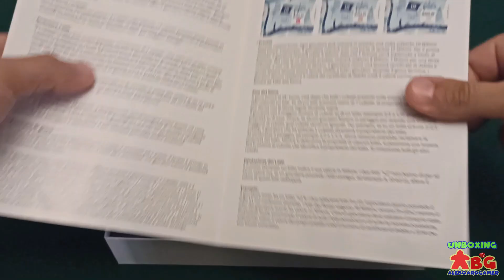Unboxing #1: Big Shot (gioco da tavolo edito da Oliphante2)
🙋‍♂️Ciao! Io sono 𝐀𝐋𝐄𝐁𝐎𝐀𝐑𝐃𝐆𝐀𝐌𝐄𝐑 e ti dò il benvenuto nella mia umile 𝐋𝐔𝐃𝐎𝐓𝐄𝐂𝐀. Se ti piacciono i 𝐆𝐈𝐎𝐂𝐇𝐈 𝐃𝐀 𝐓𝐀𝐕𝐎𝐋𝐎 e non hai voglia di leggerti tutti i 𝐑𝐄𝐆𝐎𝐋𝐀𝐌𝐄𝐍𝐓𝐈, allora questo è il posto giusto per te!😎

💷💴Se ti va di supportare il mio lavoro🙏, clicca sul seguente link e compra i tuoi giochi da tavolo sullo store online di 𝐆𝐄𝐓𝐘𝐎𝐔𝐑𝐅𝐔𝐍!

Ecco a voi l'unboxing di Big Shot, gioco da tavolo ideato da Alex Randolph. Con il meccanismo dell'asta, dovrete aggiudicarvi la maggior parte dei lotti cittadini!

Scopri di più su Big Shot visitando la sua pagina su 🎲𝐁𝐎𝐀𝐑𝐃𝐆𝐀𝐌𝐄𝐆𝐄𝐄𝐊♟

Se vuoi 𝐂𝐎𝐋𝐋𝐀𝐁𝐎𝐑𝐀𝐑𝐄 con me o farmi qualsiasi 𝐃𝐎𝐌𝐀𝐍𝐃𝐀, puoi scrivermi una mail a